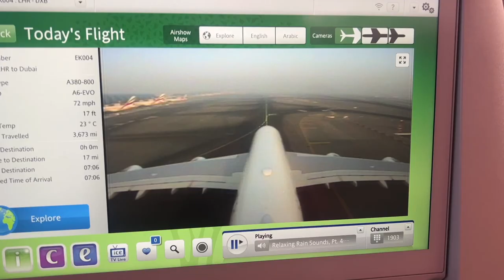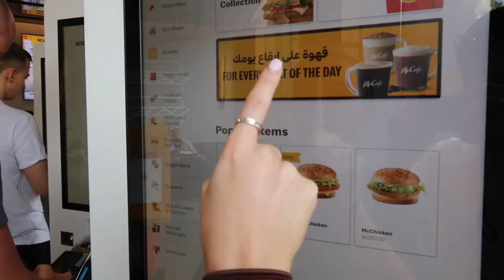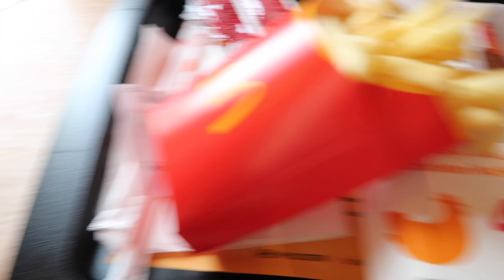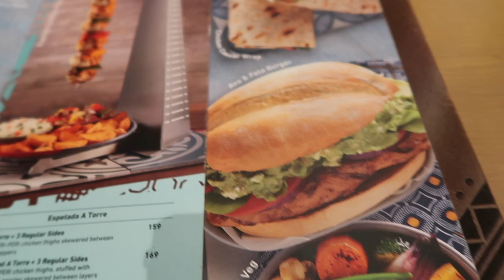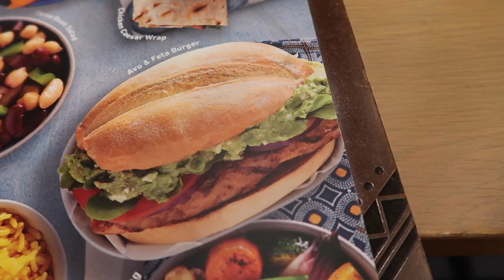DUBAI VLOG.... | PART ONE | Aquaventure, Atlantis, trying Nando's and McDonald's in Dubai...